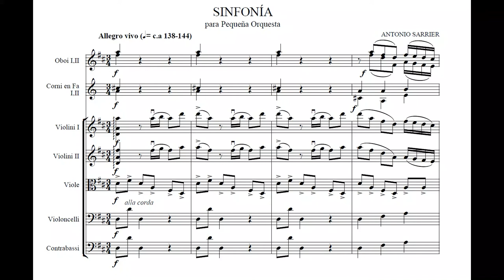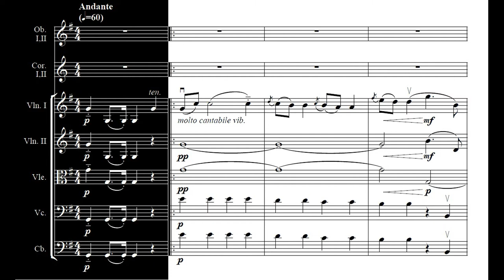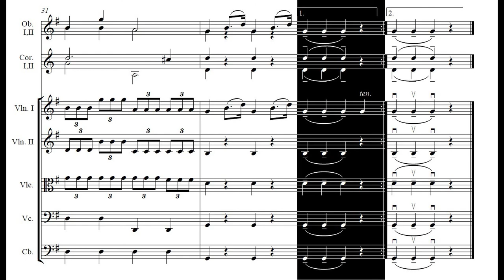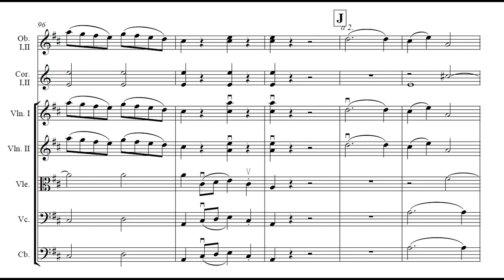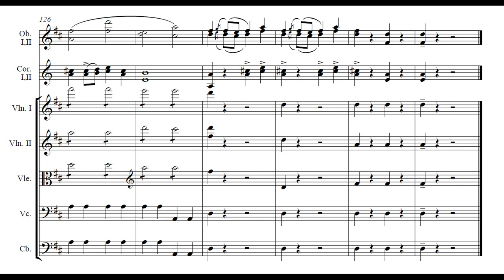Antonio SARRIER: SINFONÍA en Ré mayor; para pequeña orquesta [Vídeo-Score]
Interpretación: Luis Herrera de la Fuente & Orquesta Sinfónica de Xalapa

[Grabación efectuada en Septiembre de 1980, Sala Nezahualcóyotl, CDMX]

Antonio Sarrier (Siglo XVIII; activo en España entre 1725 y 1762)

Esta SINFONÍA de ANTONIO SARRIER fue un 'descubrimiento' cuyo mérito debe a la labor musicológica del compositor mexicano Miguel Bernal Jiménez, quien alrededor de 1938/39 la localizó al ordenar y catalogar el vetusto Archivo Musical del COLEGIO DE SANTA ROSA DE SANTA MARÍA DE LA NUEVA VALLADOLID (inaugurado el 30 de Agosto -Día de Santa Rosa de Lima- del año 1743; y desamortizado por las leyes juaristas de reforma, sobreviviendo hasta 1865); institución conocida secularmente como CONSERVATORIO DE 'LAS ROSAS' de la ciudad de Morelia, capital del estado de Michoacán, República Mexicana.

En los acervos de 'Las Rosas' Bernal Jiménez dió con un Baúl repleto de papeles de música. Tras ser inventariados, el hallazgo fue un tesoro artístico de la época virreinal novohispana: 156 composiciones de carácter religioso (pertenecientes a más de 20 músicos diferentes; incluido anónimos) y de formato variado; más 25 piezas profanas para guitarra, corales, teclado y orquesta (tan sólo 2 obras). Durante el arduo trabajo paleográfico sobre aquel rico y sorprendente archivo, BJ contó con la ayuda de sus bien adiestrados discípulos (de la Universidad Michoacana de San Nicolás de Hidalgo) para descifrar la intrincada melografía antigua y lograr, con los recursos modestos a disposición, una óptima transcripción musical derivada del material primigenio.

Tal proceso para la restauración de la partitura, el propio BJ lo resume en la siguiente referencia, a saber que:

'[el Investigador] tiene forzosamente que castigar su curiosidad durante horas y horas hasta que, descifrados todos los enigmas de la notación antigua (-con sus notas "denigradas", sus sostenidos y bemoles que a veces no son sino becuadros, con sus signos de silencio que demandan cálculos matemáticos, sus compáses y sus llaves-), pueda finalmente oír y juzgar...' [sic.]

Consciente de la trascendencia histórica de los resultados obtenidos, BJ publicó una monografía titulada MORELIA COLONIAL (Universidad Michoacana, 1939) que contiene una disertación general y catalogación del material hallado en Las Rosas; con aquella publicación (después se sumaron las gacetas SCHOLA CANTORUM) desde México Bernal Jiménez se subió al barco de las pesquisas musicológicas a nivel profesional, labor pionera en el ámbito iberoamericano junto a los trabajos de Josué Teófilo Wilkes (en Argentina) y Francisco Curt Lange (Director del Instituto Interamericano de Musicología; desde Uruguay).

Dichos los prolegómenos; la Sociedad Amigos de la Música en ocasión de su X Concierto Reglamentario ofrecido el día 30 de mayo de 1939 en el Teatro Ocampo de Morelia, fue un evento más que anecdótico: se trató de un acontecimiento de suma importancia para la musicología mexicana, ya que fue el primer concierto de música del período virreinal novohispano, presentado en el México del siglo XX.

El programa íntegro con obras del s.XVIII (pertenecientes al Archivo del Conservatorio de Las Rosas) fue propicio para ofrecer en audición pública la SINFONÍA de ANTONIO SARRIER por la Orquesta de la Sociedad bajo la batuta de MBJ. Vale señalar que en este "estreno" se anunció como OBERTURA, dada su marcada estructura a tres tempi, y por su construcción en forma SONATA, molde del clasicismo.

Años después en septiembre de 1951 durante un concierto de la Orquesta Sinfónica de Xalapa dirigida por José Limantour efectuado en el Palacio de Bellas Artes, la obra de Sarrier se presentó como SINFONÍA y como 'estreno' (suponemos que refiere a México capital; pues aquel se realizó en Morelia en 1939). Las notas del evento describen la obra en estos términos:

'El primer tema inicial (ALLEGRO), se mueve en una atmósfera de fiesta: puntear de vihuelas (violas y bajos) y rítmos de castañuelas (violines). En la parte central... tiene frases encantadoras que subrayan el ambiente criollo de todo el movimiento... El ANDANTE tiene un corte binario y es de cantabilidad espléndida... su manera de destacar cornos y oboes, únicos instrumentos que alternan con las cuerdas en esta notable partitura. El FINAL es una FUGA... aunque no desarrollada a la manera de Bach, sino a la de los italianos del s.XVIII; posee una frescura de inspiración que la hace simpatiquísima'

Por último; las aclaraciones biográficas de Sarrier (su origen español penínsular; que nunca visitó América; y que fue músico [Clarín] de la Real Capilla de la corte de Fernando VI de Borbón (1746-59); y otros detalles) fueron datos tomados del excelente artículo del Doctor Ricardo Miranda: MÚSICO DE AMBOS MUNDOS: Reencuentro con ANTONIO SARRIER (Cuadernos de Música Iberoamericana Vol. 4, 1997, págs.181-195); al cual remitimos para quienes gusten profundizar en el tema.